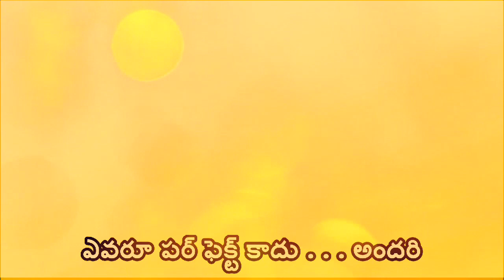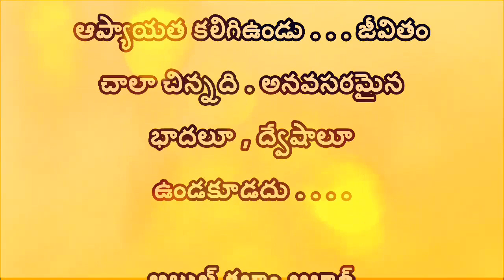telugu kathalu || poor family story in telugu ||abul kalam inspirational story || voice of kesava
telugu kathalu || poor family story in telugu ||abul kalam azad inspirational story || voice of kesava